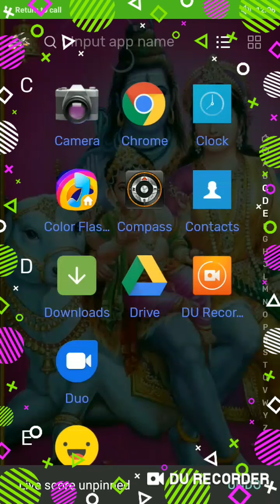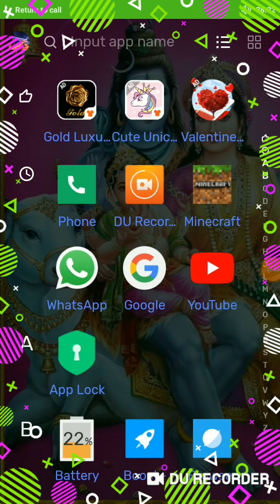Withering heights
bhai akhir kar aaj wither ho gaya R.I.P